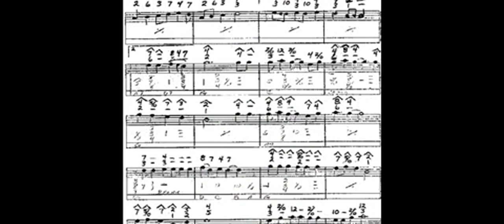🎄🎅✨38 SPECIAL ~ JINGLE BELL ROCK 🎄🎅✨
38 SPECIAL ~ JINGLE BELL ROCK